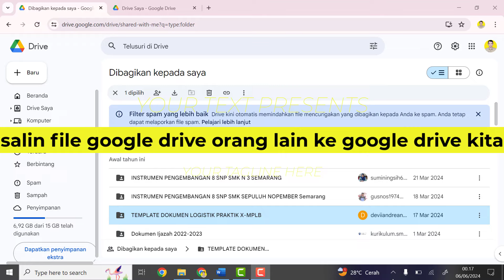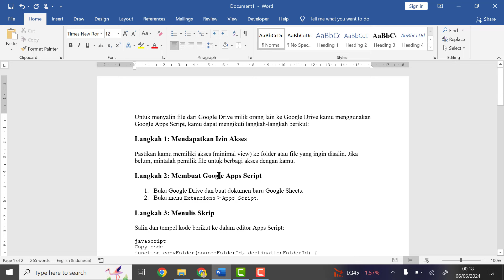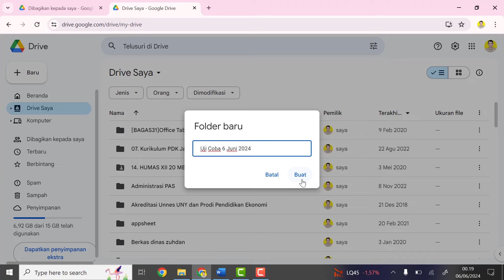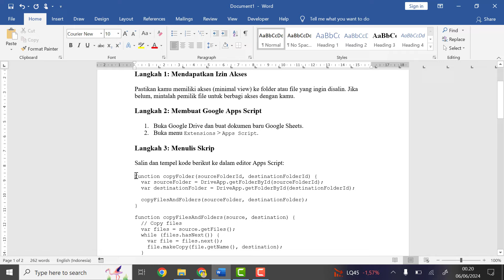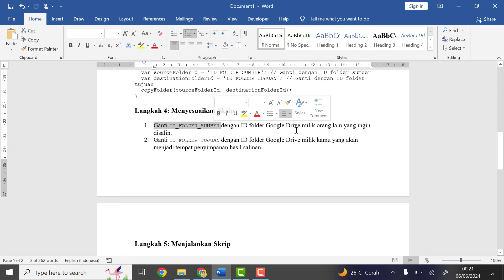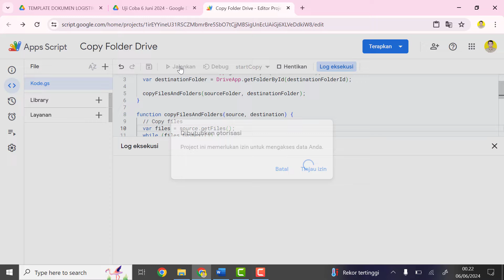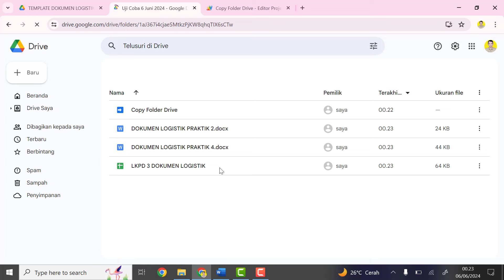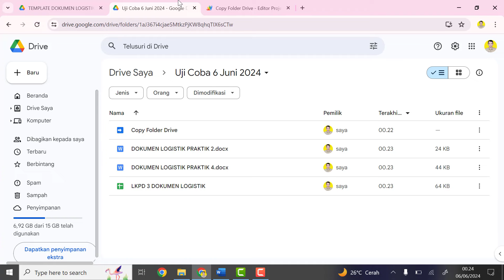Cara Cepat Salin Folder Google Drive Orang Lain ke Google Drive Milik Kita pakai Apps Script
How to Copy Files and Folders from Shared with Me to My Drive?

Untuk menyalin file dari Google Drive milik orang lain ke Google Drive kamu menggunakan Google Apps Script, kamu dapat mengikuti langkah-langkah berikut: